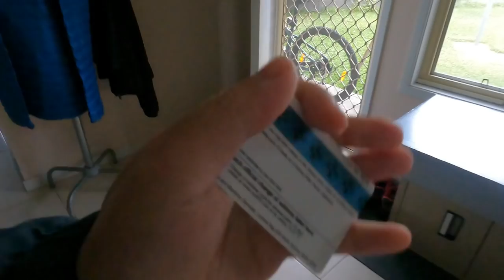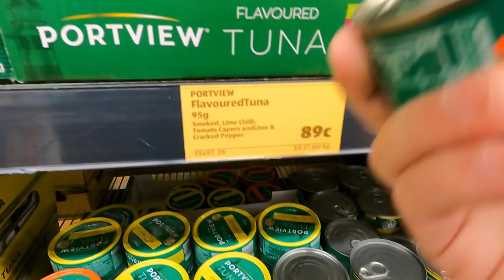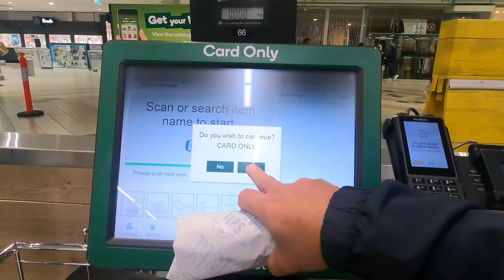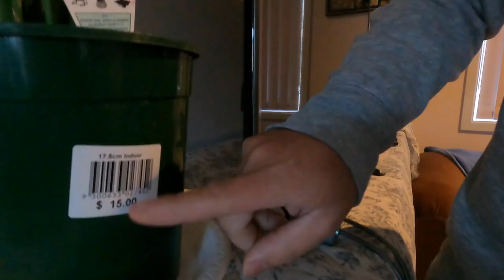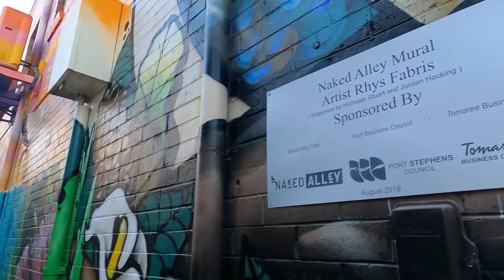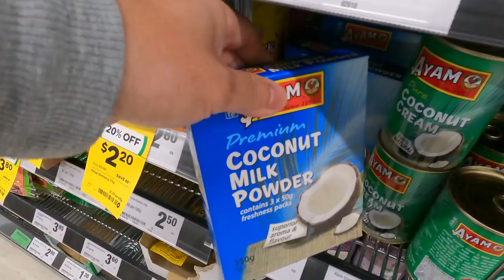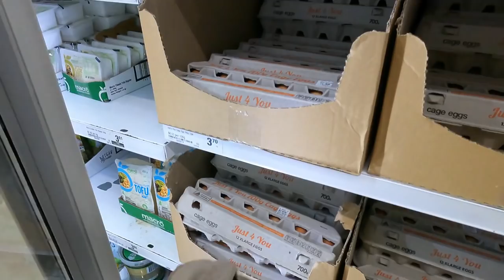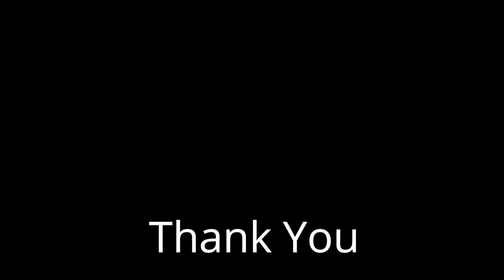Most comfortable, best sound for bicycle rider. Bose Frame Tempo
australia Most comfortable, best sound for a bicycle rider is my Bose Frame Tempo, it is a sunglass with beautiful sound.
My video editor Filmora 9
My Music Sunglass
My computer Macbook Pro 2019
My Cameras:
SJ4000 travel camera in Dubai to Europe, Southeast Asia and Australia.